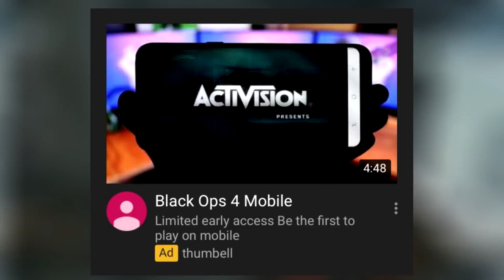Black Ops 4 Mobile SCAM (BEWARE!)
There is currently a scam going around in the form of an advert saying Black Ops 4 is on mobile devices. I thought this was all resolved a few weeks ago but it is back (again). Just wanted to put this PSA out there for everyone to know about it! DON'T fall for these scams.

I record gameplay with my Elgato HD60 Pro everyday!

Call of Duty: Black Ops 4 (stylized as Call of Duty: Black Ops IIII) is a multiplayer FPS video game developed by Treyarch and published by Activision. It was released worldwide on October 12, 2018, for Microsoft Windows, PlayStation 4 and Xbox One. It is a sequel to the 2015 game Call of Duty: Black Ops III and is the fifth entry in the Black Ops subseries as well as the 15th main installment in the Call of Duty series overall.